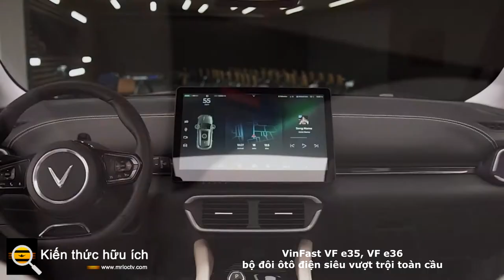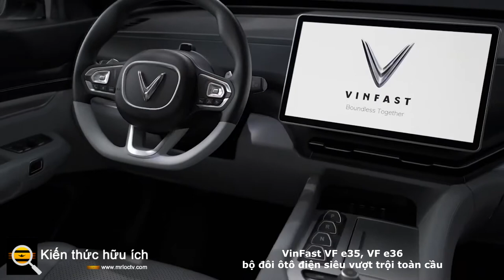VinFast VF e35, VF e36 bộ đôi ôtô điện siêu vượt trội toàn cầu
Hai mẫu xe điện hoàn toàn mới của VinFast chính thức được vén màn khi Giám đốc thiết kế của VinFast Dave Gillet Lyon đọc câu lệnh quen thuộc "Hey VinFast".

Bộ đôi VF e35, VF e36 ngay lập tức gây ấn tượng với hàng trăm khách mời có mặt tại sự kiện bởi thiết kế hài hòa và mang đặc điểm nhận diện độc đáo của VinFast.

VF e35 là mẫu SUV điện phân khúc D với kích thước 4.750 x 1.900 x 1.660mm. Với kết cấu đặc biệt của xe điện, VF e35 có không gian bên trong xe rộng rãi hơn hẳn những loại xe cùng phân khúc chạy bằng xăng, dầu.

VF e35 có công suất tối đa 402 mã lực, mô men xoắn cực đại 640Nm và khả năng tăng tốc 0-100km/h trong 5,5 giây (mục tiêu dự kiến).

Hệ thống pin trên VF e35 có tính năng sạc nhanh và sạc siêu nhanh. Tùy phiên bản, VF e35 có quãng đường di chuyển cho một lần sạc đầy khoảng 460-510km

Trong khi đó, VF e36 là mẫu SUV điện cỡ lớn phân khúc E với kích thước 5.120 x 2.000 x 1.721mm. "Với phong cách "vai năm thước rộng", VF e36 mang đến vẻ đẹp khỏe khoắn và tiện dụng" - Giám đốc thiết kế VinFast Dave Gillet Lyon cho biết.

Giống như VF e35, VF e36 trang bị hệ thống dẫn động 4 bánh toàn thời gian, hệ thống truyền động có công suất tối đa 402 mã lực, mô men xoắn cực đại 640Nm.

VF e36 có 2 phiên bản với quãng đường di chuyển cho một lần sạc đầy khoảng 485-680km (mục tiêu dự kiến).

Bộ đôi xe điện mà VinFast mang tới LA Auto Show cùng được thiết kế với dự kiến đạt tiêu chuẩn an toàn cao nhất - mức 5 sao của NHTSA (Mỹ) EURO NCAP (châu Âu) và ASEAN NCAP.

Hai mẫu VF e35 và VF e36 cũng dự kiến có hệ thống hỗ trợ lái nâng cao giúp hỗ trợ di chuyển khi ùn tắc, trợ lái trên đường cao tốc, tự động chuyển làn, hỗ trợ đỗ xe toàn phần (người lái ngồi trong xe) cũng như tự đỗ (người lái giám sát xe), triệu tập xe thông minh.

VF e35 và VF e36 được đánh giá sẽ là những sản phẩm tiên phong, giúp VinFast đặt nền móng trên con đường trở thành hãng xe điện thông minh toàn cầu. Hai mẫu xe dự kiến được hãng mở bán từ nửa đầu năm 2022 và dự kiến bắt đầu giao xe vào cuối năm 2022.